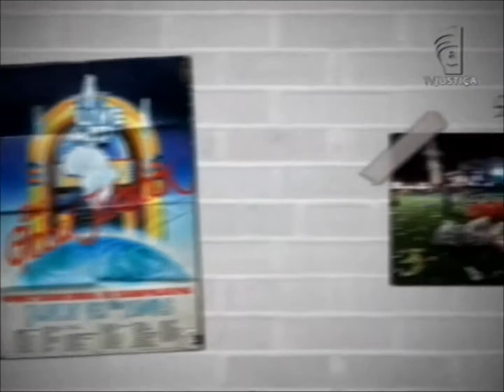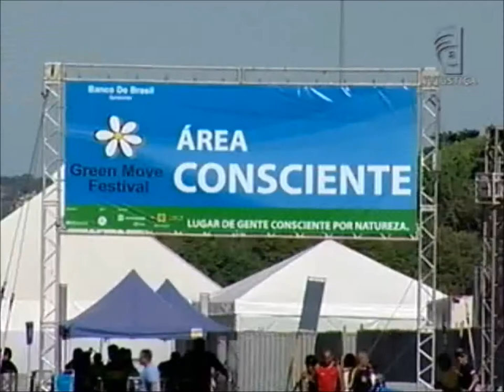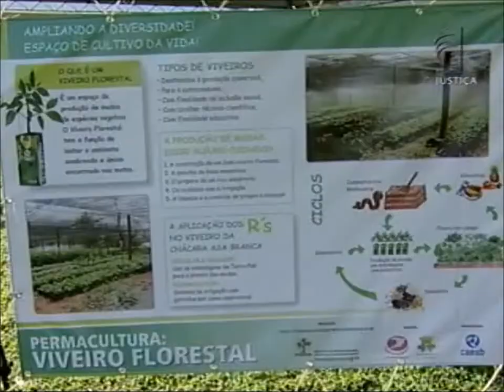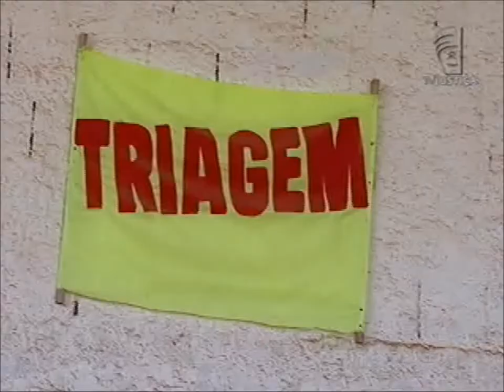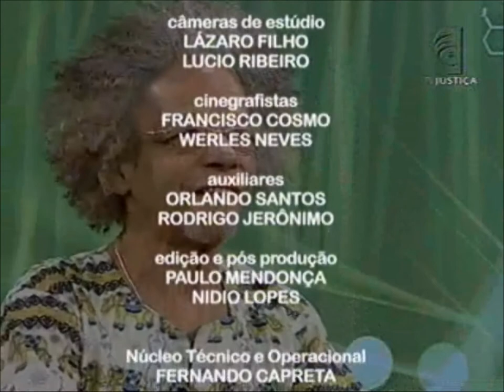Meio Ambiente por Inteiro - Preservação ambiental (02/11/13)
O programa Meio Ambiente por Inteiro faz um histórico da preocupação de incluir nos festivais de música a preservação com a natureza. Antes, havia pouco interesse na produção de eventos sustentáveis. Hoje, artistas, organizadores e até patrocinadores buscam diminuir os efeitos que os shows e as apresentações possam causar ao meio ambiente. Leia a íntegra da sinopse